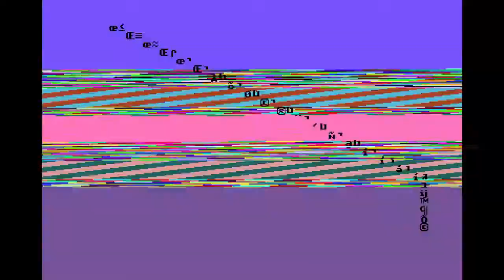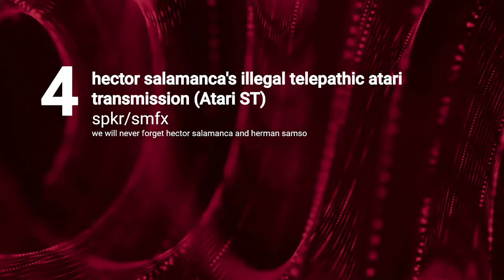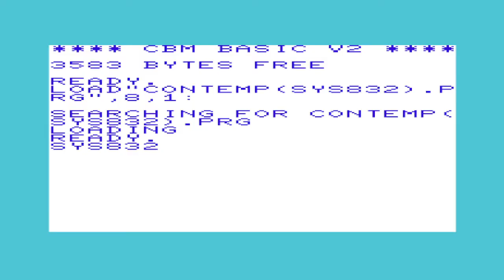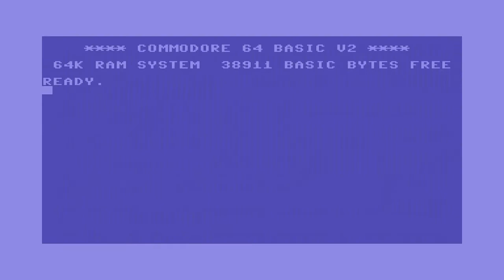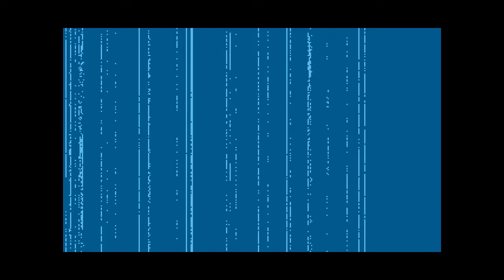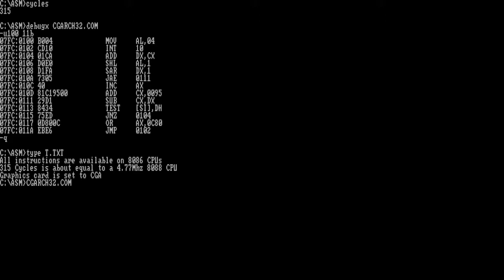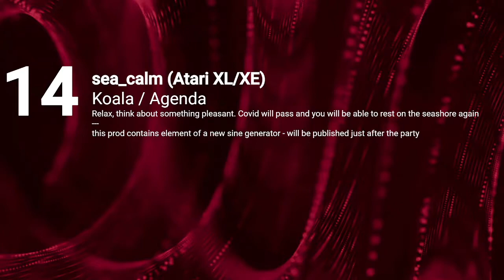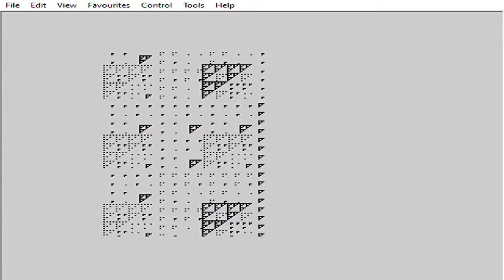Lovebyte 2022 Competition - Oldschool 32 Byte Intro